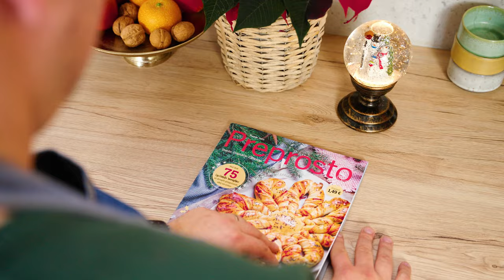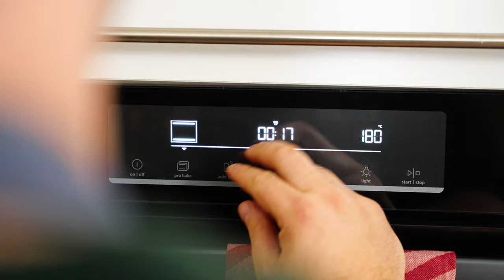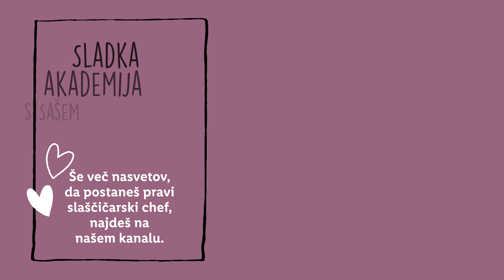Sladka akademija s Sašem: Tiramisu rolada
Ker si želimo, da bi bili prihajajoči prazniki sproščeni, nam je Sašo tokrat pripravil preprost recept za praznično sladico, ki ga najdeš tudi v reviji Preprosto. 😋 Zaupaj nam svojo najljubšo praznično sladico 🍰 in se poteguj za svoj izvod nove revije Preprosto. 👇

● Sodeluješ lahko do: 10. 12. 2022 ⏰

Svojo privolitev k sodelovanju za opredeljen namen izrazi s pripisom besede privolitev v komentar objave oz. z drugimi besedami na nedvoumen način izrazi privolitev, skupaj s pravilnim odgovorom na vprašanje nagradnega natečaja.

SESTAVINE:
Sestavine za biskvit:
- 6 jajc
- 90 g sladkorja
- 10 g vanilijevega sladkorja
- 90 g moke
- 3 žlice temnega kakava
- ½ žličke pecilnega praška
- ščep soli
- espresso kava

Sestavine za kremo:
- 2 espresso kavi
- 500 g maskarpone sira
- 80 g sladkorja v prahu
- žlička vanilijevega ekstrakta
- aroma ruma
- 300 g sladke smetane
- temen kakav za posip

POSTOPEK:
Priprava biskvita:
Pečico segrejte na 180 °C in pokrijte pekač (30 x 40 cm) s papirjem za peko.
V skledi skupaj stepite jajca, sladkor in vanilijev sladkor. Med stepanjem vlijte ohlajen espresso. Stepajte do svetle in puhaste mase, 10-12 minut.
V drugo skledo presejajte moko, temni kakav, pecilni prašek in sol. Premešajte.
K jajčni masi postopoma primešajte suhe sestavine.
Biskvitno maso prelijte na pekač in jo enakomerno zravnajte. Biskvit pecite 12-15 minut, na sredini in brez ventilacije.
Pečen biskvit pustite hladiti 5 minut nato ga zvrnite na papir za peko posut s sladkorjem v prahu. Zgornjo plast papirja odlepite z biskvita in zavijte biskvit v tesno rolado. Pred uporabo ga popolnoma ohladite.

Priprava kreme:
Stepite mascarpone sir, sladkor v prahu, vanilijev ekstrakt in aromo ruma.
Stepite sladko smetano in jo primešajte k maskarponejevi kremi.
Biskvit prepojite z espressom in ga premažite z ⅔ kreme. Čez posujte kakav in zavijte rolado. Ohladite.
Premažite jo s preostankom kreme in posujte s kakavom.

0:00 Uvod
0:44 Sestavine
0:50 Biskvit
3:34 Peka
3:58 Zavijanje biskvita
5:47 Tiramisu krema
9:58 Okrasitev rolade
12:00 Zaključek
12:40 End screen